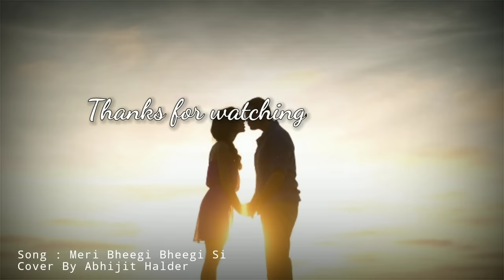Meri Bheegi Bheegi Si | Abhijit Halder | Cover Song | Anamika | Kishore Kumar, R.D Burman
This song is a cover version of "Meri Bheegi Bheegi Si" from the movie "Anamika'". Covered by Abhijit Halder.

Film: Anamika
Song:
Meri Bheegi Bheegi Si
Artist: Kishore Kumar
Music Director: R.D.Burman
Lyricist: Majrooh Sultanpuri
Filmstar: Jaya Bhaduri, SanjeevKumar, Asrani, A.K.Hangal,Baby Pinky,Helen

Lyrics:
Meri bheegi bheegi si, Palkon pe reh gaye
Jaise mere sapne bikharke
Jale mann tera bhi, kisike milan ko
Anamika tu bhi tarse

Tujhe bin jaane, bin pehchane
Maine hriday se lagaya(2)
Par mere pyar ke badle mein tu ne
Mujhko ye din dikhlaya
Jaise birha ki, rut maine kaate
tarap ke aahe bhar bhar ke
Jale mann tera bhi, kisi ke milan ko

Aag se naata nari se rishta
Kahe mann samajh na paaya(2)
Mujhe kya hua tha, ek bewafa pe
haye mujhe kyu pyaar aaya
Teri bewafai pe hase jag sara
gali gali guzre jidhar se